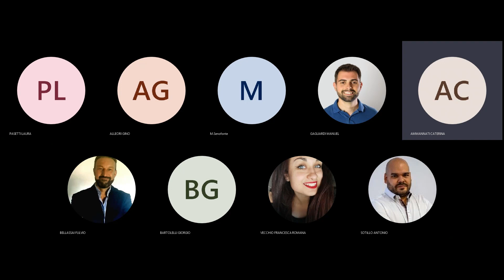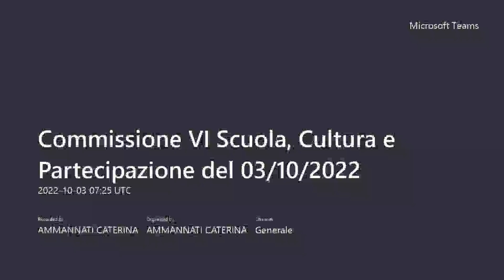Commissione VI Scuola, Cultura e Partecipazione del 3 ottobre 2022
ordine del giorno:

1.Approvazione verbale n. 28/22 del 05/09/2022;
2.Apertura del Teatro del Centro Culturale Elsa Morante;
3.Esame posta:
4.Varie ed eventuali.